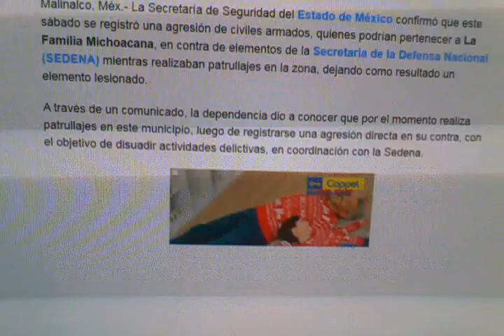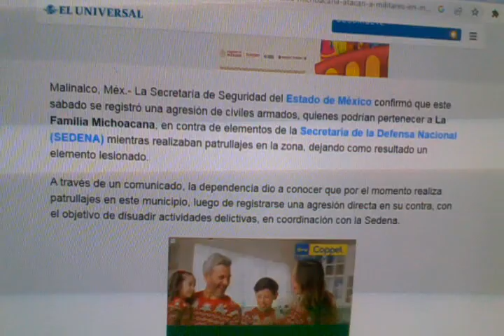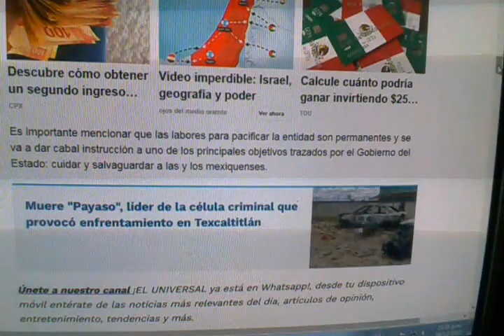Edomex Reportan ataque armado contra militares y estatales en Malinalco, el 09 Dic. 2023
Foto: El Universal